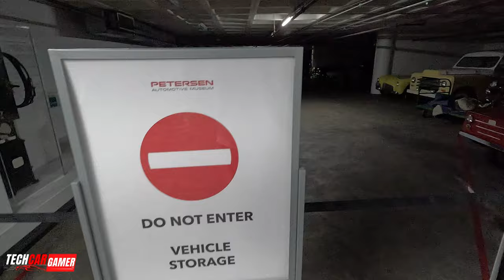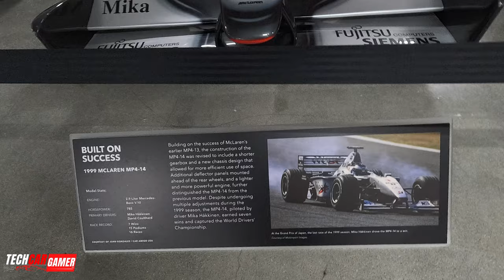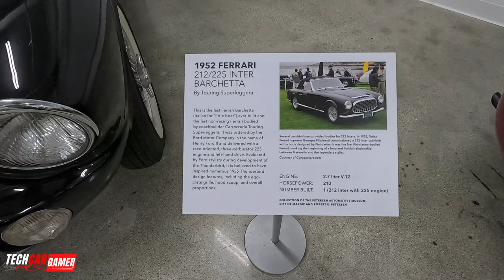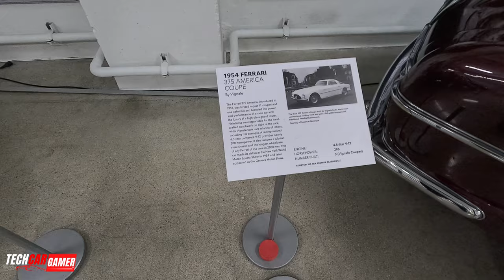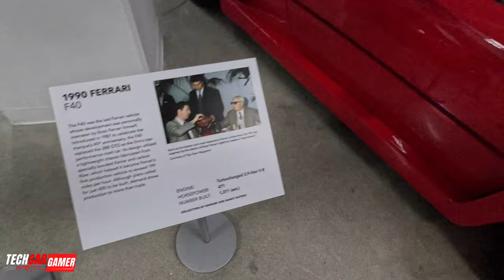Batmobile, F1, Ferrari, etc. | One of the best collection of classic and modern cars in the world!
Petersen Automotive Museum